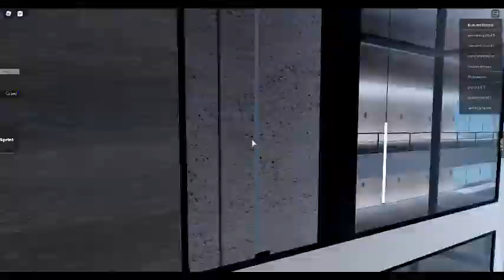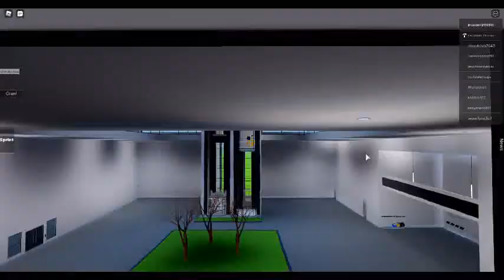Riding even more elevators - Part 3